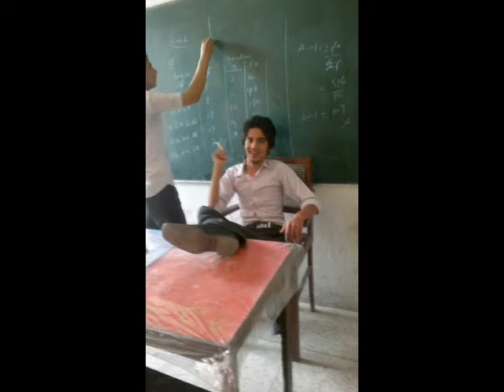rafiullah khan mohmand